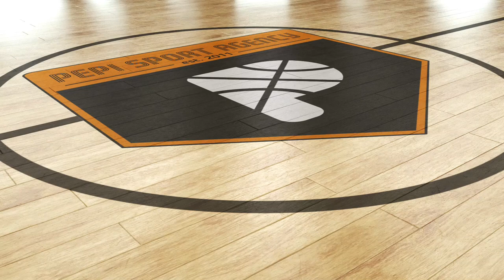Patrik Jambrović I 2022/2023 I Pepi Sport Agency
Patrik Jambrović spent 2022/23 season with BC Šibenka in Croatia